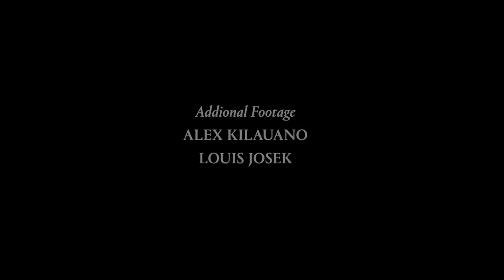Feel The Rhythm with Shama Beckford and Ivah Wilmot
They say you can't teach style. They're right, of course, but oh do we wish they were wrong. If silky surf aesthetics could be easily taught, then Jamaican standouts Shama Beckford and Ivah Wilmot would be welcome in front of the class. In this edit, we get a closer look at the approaches of these two magnetic surfers, whether their laying down buttery lines at Lower Trestles or over concrete in a skatepark. Beckford and Wilmot bring a unique flair to everything they do both in and out of the water, which surfing can always use more of. Keep an eye on these two up-and-coming Caribbean islanders, and be sure to take notes.